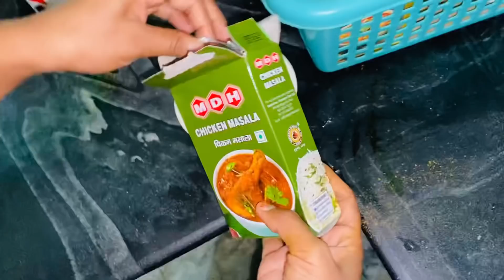मनीषा और मैं मिलकर बनाए सबके लिए चिकन करी सबलोग हुए बहुत ज़्यादा खुश